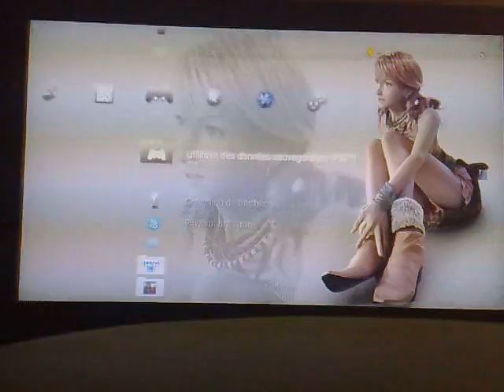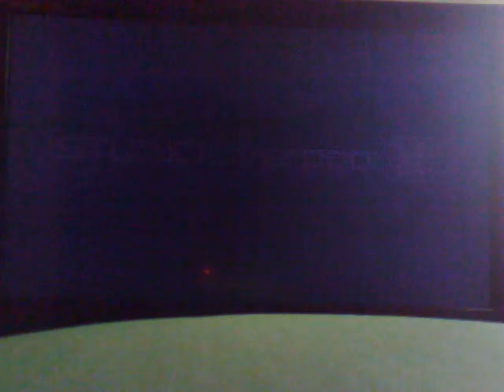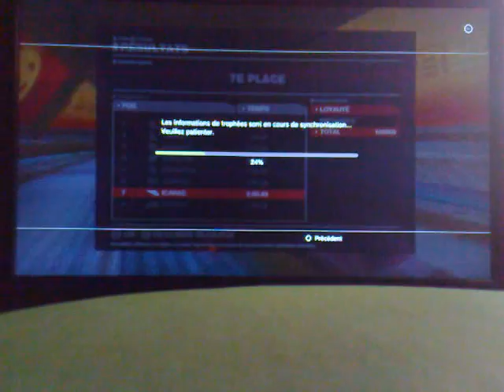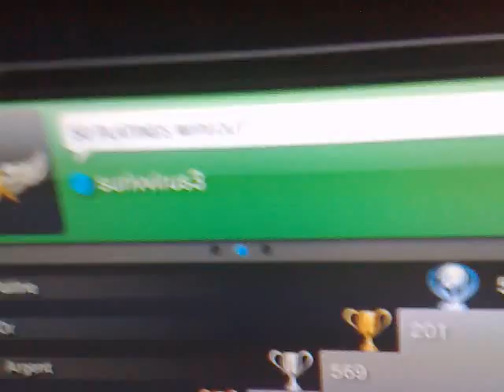50ème Platine : Wipeout HD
Débloquage de mon 50ème platines Wipeout HD et du trophée disciple wipeout  !